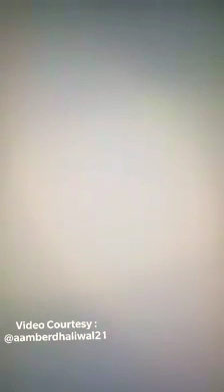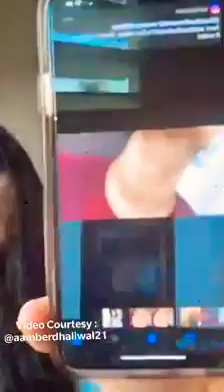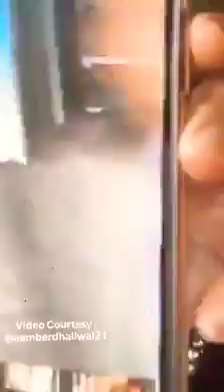Dilpreet Dhillon ਤੋਂ ਬਾਅਦ ਪਤਨੀ Amber Dhaliwal ਨੇ ਸੋਸ਼ਲ ਮੀਡੀਆ 'ਤੇ ਦੱਸੀ ਦਿਲਪ੍ਰੀਤ ਵੱਲੋਂ ਸ਼ਰਾਬ ਪੀ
Dilpreet Dhillon ਤੋਂ ਬਾਅਦ ਪਤਨੀ Amber Dhaliwal ਨੇ ਸੋਸ਼ਲ ਮੀਡੀਆ 'ਤੇ ਦੱਸੀ ਦਿਲਪ੍ਰੀਤ ਵੱਲੋਂ ਸ਼ਰਾਬ ਪੀ ਕੇ ਕੁੱਟਮਾਰ ਕਰਨ ਦੀ ਸੱਚਾਈ!